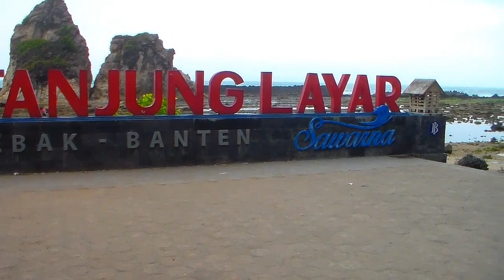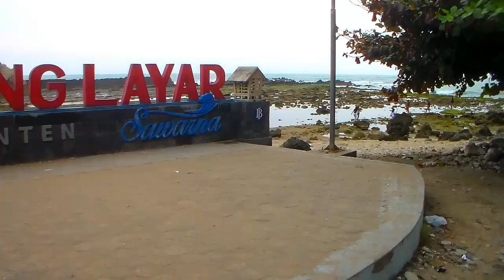Tanjung Layar- Pantai Sawarna/Sawarna Beach, Jalan-Jalan sore.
Pantai Sawarna Kabupaten Lebak Provinsi Banten -Indonesia